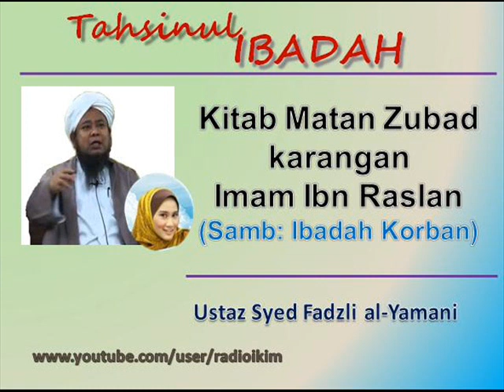Ustaz Syed Fadzli al-Yamani - Kitab Matan Zubad karangan Imam Ibn Raslan (Samb: Ibadah Korban)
Ustaz Syed Fadzli al-Yamani - Tahsinul Ibadah (Radio IKIMfm)
DJ: Siti Rohani Surani